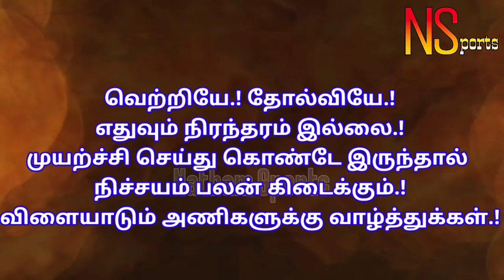குமாரபட்டி ( Kumarapatti Vs Appanadu ) ஆப்பநாடு In Kumarapatti @ SivagangaiKabaddimatch -04/2020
குமாரபட்டி ( Kumarapatti Vs Appanadu ) ஆப்பநாடு In Kumarapatti @ Sivagangai -2020 Kabaddi Match